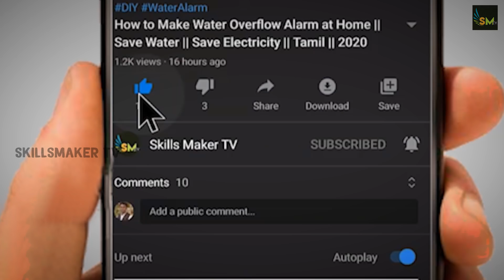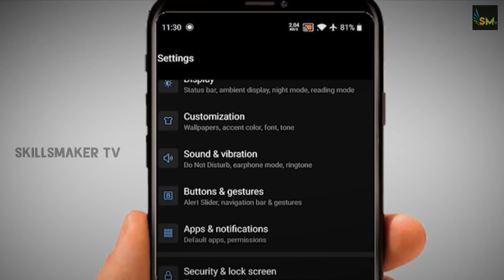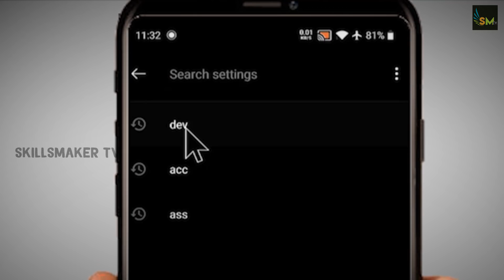உடனே உங்க மொபைலில் உள்ள DEVELOPER OPTIONSல் இந்த SETTINGS மாத்திடுங்க | IMPORTANT SETTINGS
IMPORTANT ANDROID MOBILE PHONE SETTINGS IN TAMIL | DEVELOPER OPTIONS SETTINGS -Skills Maker  TV.

    ♪⏳my gadgets for youtube
🎤►MY Microphone 1
🎤►MY Microphone 2
🎤►MY Microphone 3

✅► for fast rendering Internal SSD